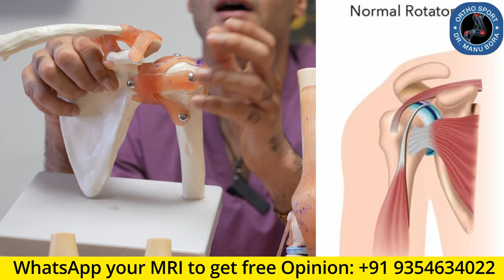PRP क्या होता है और किसके इलाज में इस्तेमाल किया जाता है ? PRP Platelet Rich Plasma Injection